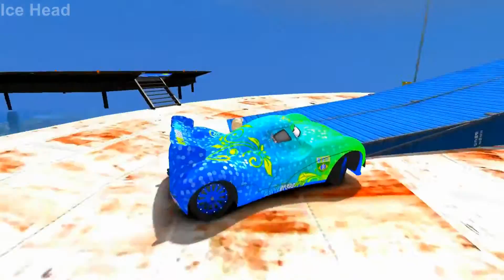SpiderMan & Tokyo Mater & Frozen Elsa & Carla Veloso Nursery Rhymes Songs For Kids And Children